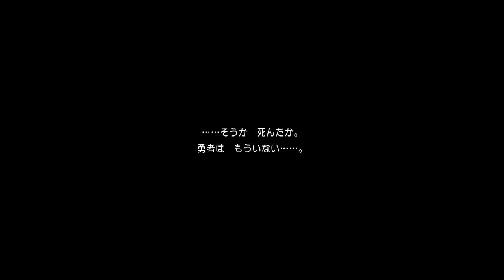Let's Play Dragon Quest XI - Hour 68